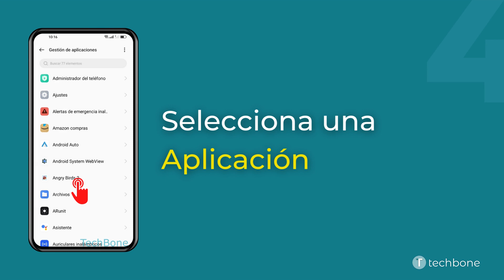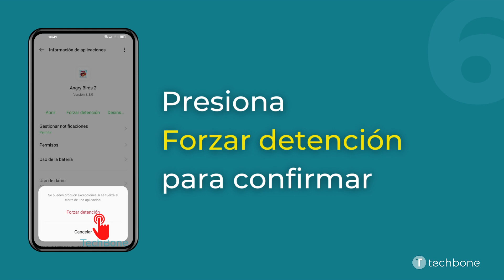Forzar la Detención de una Aplicación - Oppo [Android 12 - ColorOS 12]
Si una aplicación no responde y no se puede cerrarla, se puede forzar la parada de app, como mostramos en este tutorial.

Nota: Al forzar el cierre de aplicaciones, puede que no se guarden los últimos cambios o datos.

0:00 Intro
0:05 Abre los Ajustes
0:15 Presiona Aplicaciones
0:25 Presiona Gestión de aplicaciones
0:35 Selecciona una Aplicación
0:45 Presiona Forzar detención
0:55 Presiona Forzar detención para confirmar